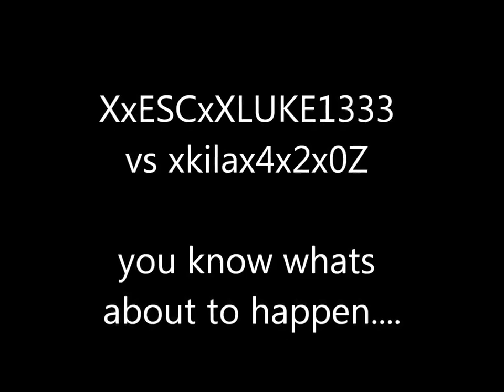XxESCxXLUKE1333 vs. xkilax4x2x0Z AGAIN IM TOO GOOD